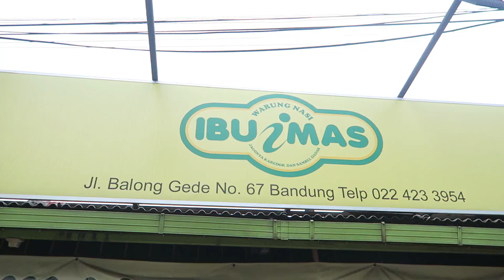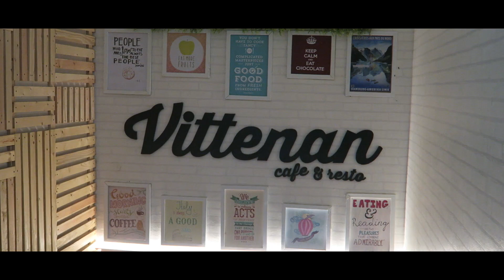BAWA MOBIL TERJAUH :(( ! | SansVlog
INI RASANYA BAWA MOBIL TERJAUH !

Andhara Pryandana Eka Putra | @ryanandhara
Vlogger | Youtuber | Beatboxer

Send your Mail to :
ANDHARA PRYANDANA EKA PUTRA

KEEP A SANS ON YOUR ATTITUDE ... \m/